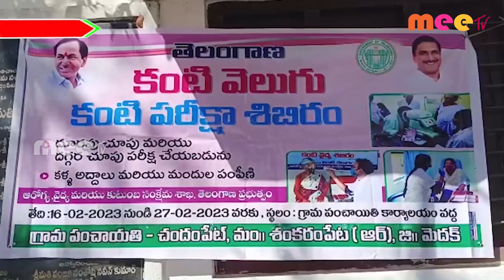కంటి వెలుగు ll చిన్న శంకరంపేట ll MEETV NEWS